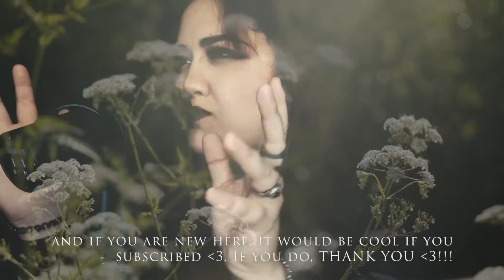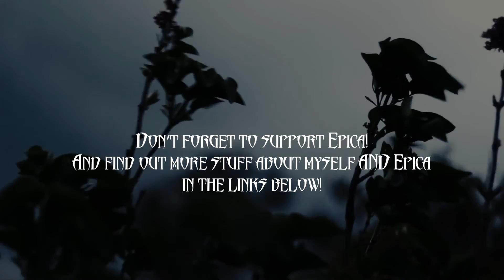ArwenStarsong- The Skeleton Key (Epica Cover)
MY INSTAGRAM HAS NOW CHANGED. My instagram has changed: hey everyone! I am back today at last with a cover of The Skeleton Key by Epica. This was actually my favorite song off Omega! I hope that you enjoy my vocal rendition of it and give love and support to Epica, who is one of my favorite bands! :D!

The Lyrics:
Nos furiae nocturni terrores
We are the night
We haunt your mind
A thousand silent voices have been screaming in my mind this night again
I am trying to decipher the allusion so I'll finally ascend
Run around in circles no direction without any end to see
Imagine there's a world with all the answers, are they hiding within me?
Can we find the lightning that shines inside our mind?
Can we fight the dark side, we've all been trying to hide?
The many sleepless nights, the panic that rewinds
Waiting for the sunrise as paradise arrives
We own the night
You better hide
The whispers of a liar cursing me inside, my thoughts are all on fire
Have been staring in the mirror of perception leaving everything behind
Holding on to sanity before the darkness cuts me like a knife
I am suffocating in a world in which I have to die to feel alive
Darkness bleeding in the night's light
Standing at my bedside
Bring upon the nightmares
Open up the secret window
Step into the unknown
Longing not to be scared
Lightning that shines inside in our mind
A dark sight we've all been trying to hide
We've all been dancing in the dark
We've all been drifting worlds apart
Nos furiae daemonia tua
With peace of mind
Unlocking all the secrets in me
We harmonize
I carry my own skeleton key
Source: LyricFind
Songwriters: Arien Van Weesenbeek / Coen Janssen / Isaac Delahaye / Joost van de Broek / Mark Jansen / Simone Simons / Sascha Paeth / Rob van der Loo

FOLLOW MY BAND! SUN LAY SILENT PAGES:
MY TAROT READING SERVICES